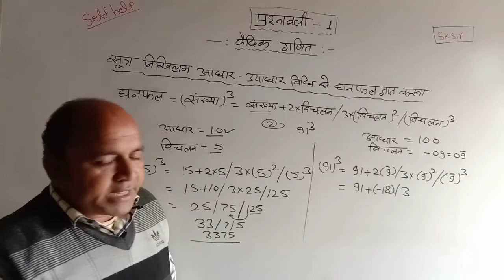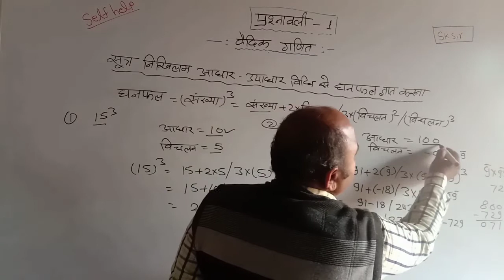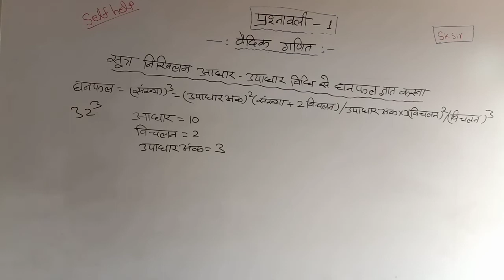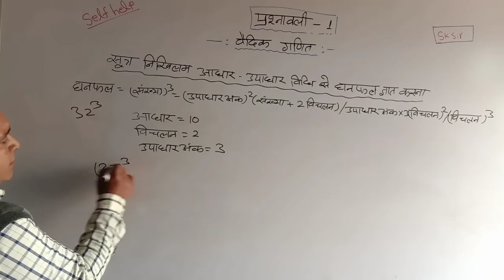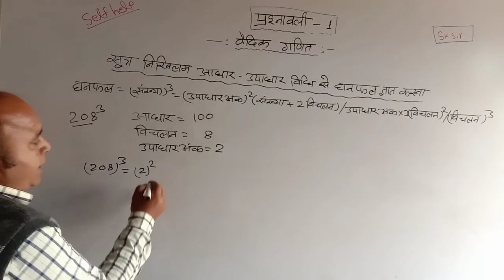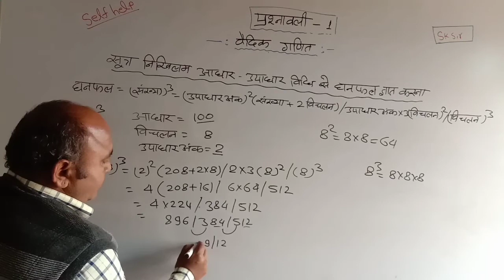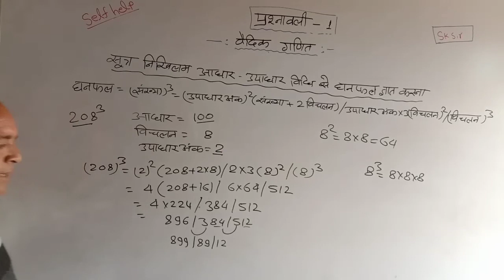SELF HELP/प्रश्नावली 1कक्षा 10 /RBSE/निखिलम आधार उपाधार विधि से घनफल ज्ञात करना/P5/वैदिक गणित/SK SIR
3 SELF HELP/निखिलम आधार उपाधार विधि से वर्ग ज्ञात करना/NIKHILAM VIDHI SE VARG GYAT KRNA/sk sir

4 SELF HELP/परावर्त्य  विधि से भाग /परावर्त्य योजयेत् विधि से भाग/प्रश्नावली 1 कक्षा 10/part 4/SK SIR

घनफल_ज्ञात करना,उपाधार_विधि से घनफल ज्ञात करना,सूत्र_निखिलम से घनफल ज्ञात करना,निखिलम_विधि से घन,निखिलम_विधि से वर्ग,आधार_विधि से घनफल ज्ञात करना,घनफल_ज्ञात कीजिए,घनफल_ज्ञात करने की विधि,वैदिक_विधि से घनफल ज्ञात करना,निखिलम विधि द्वारा घनफल,सूत्र निखिलम से घनफल,निखिलम_विधि,निखिलम_विधि से घनफल,उपसूत्र_आनुरूप्येण से घनफल ज्ञात करना,सूत्र_ निखिलम से वर्ग ज्ञात करना,घनफल_ज्ञात करो,SELF_HELP,sk _sir